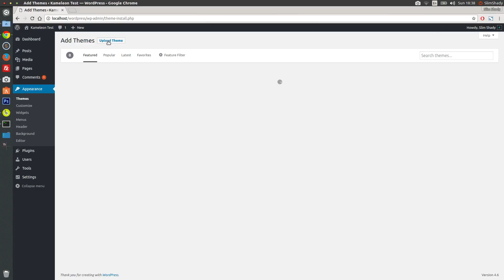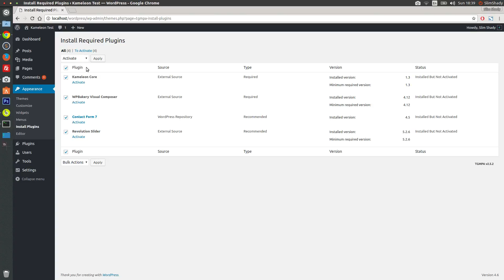Kameleon - Installation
This is a step by step Kameleon theme installation.